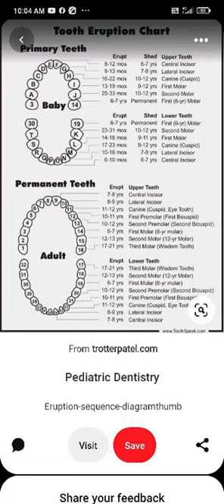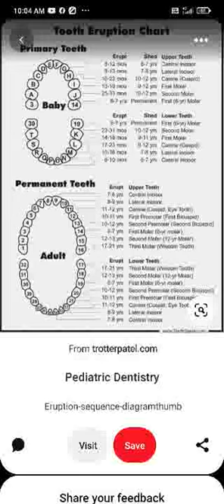The Eruption And Shedding Sequences of Teeth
Here i have discussed the Eruption and shedding sequences of primary dentition of upper and lower teeth and the Eruption sequences of upper and lower teeth in a brief.